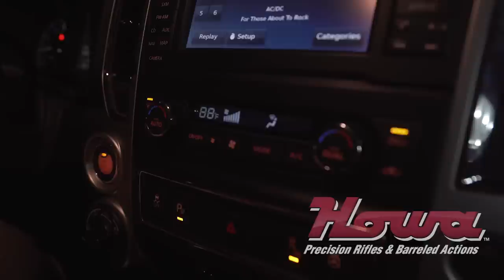My Biggest Buck Yet | 2019 Wyoming Mule Deer (Ep. 5)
In episode 5, Randy continues to stay patient waiting to find the right buck for him. He has passed on several admirable deer, but since he has waited 20+ years for this tag he milks it for as long as he can.

His new friends bring him a "pick-me-up" part way through the morning. He drives from lookout to lookout, putting eyes on as many deer as possible.  Later in the day he regroups with his friends who have put eyes on a nice buck. Randy feels conflicted going after "their" deer and contemplates if he should put a stalk on him or not.